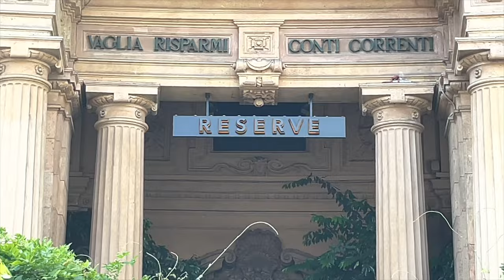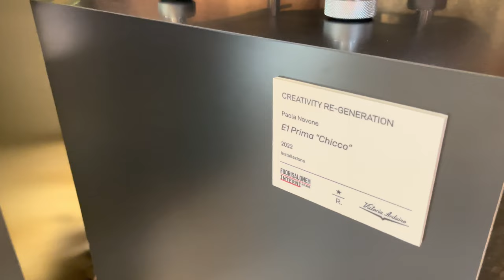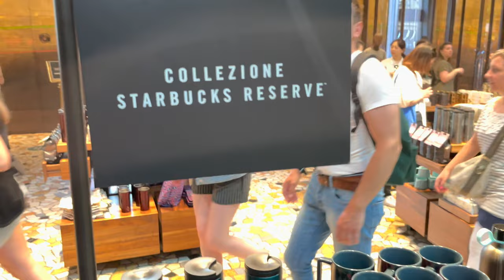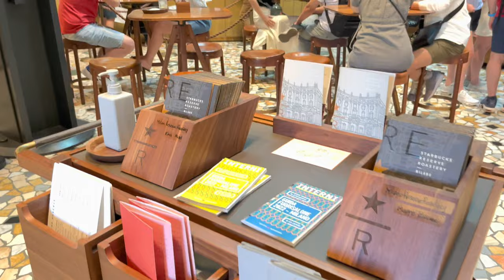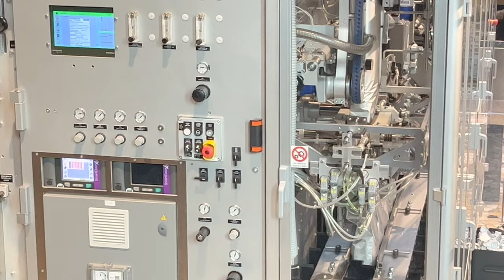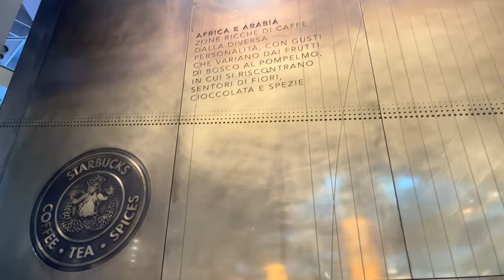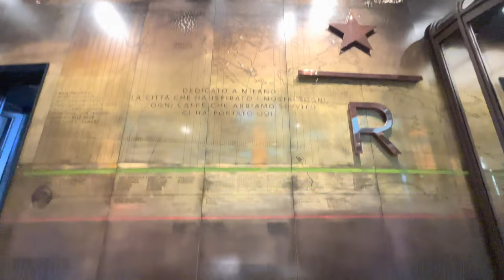🇮🇹 [ITALIE 4K HDR] WALK IN MILAN "STARBUCKS RESERVE IN MILAN" 13/JUNE/2022